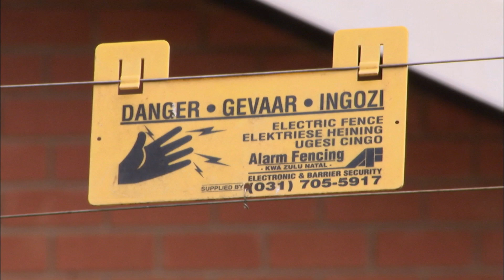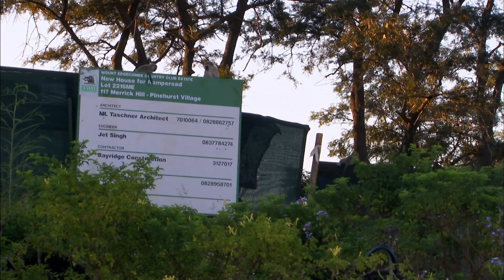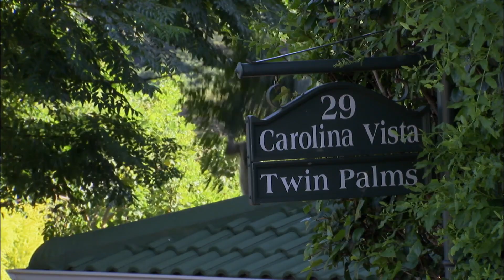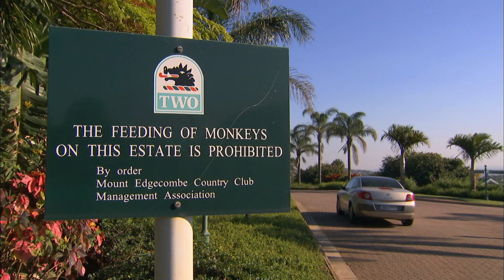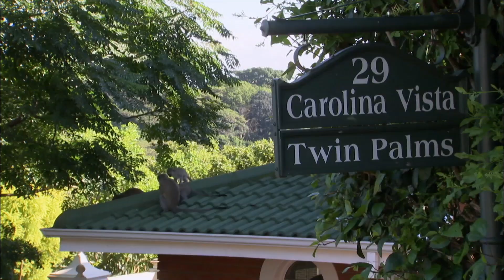Monkey Crime Scene: Inside the Wild World of Vervet Monkey Street Gangs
Inside a luxury golfing estate in South Africa, Vervet Monkeys live like kings! But life isn't perfect when outsiders called the Sugar Cane Gang slowly attempt to take over and steal their home right from under them. And all this is happening in the middle of Mating Season!

Content licensed by Icon to Little Dot Studios.